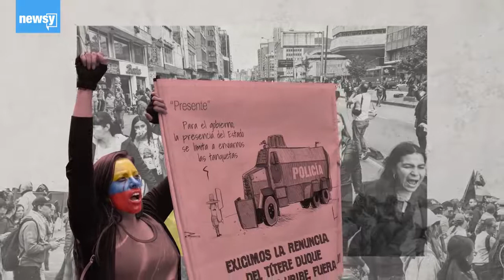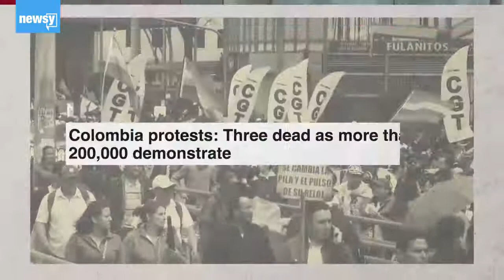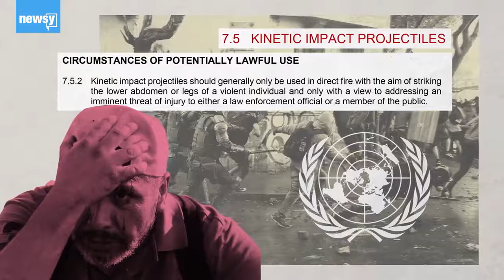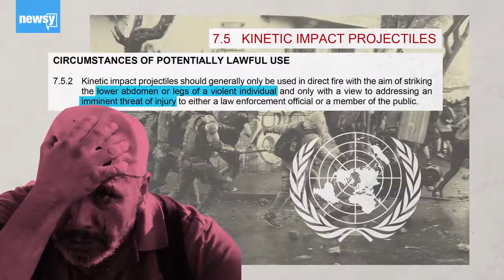PERIODISMO CON DATOS -MUERTE DYLAN Cerosetenta